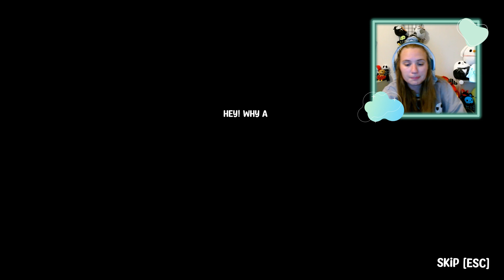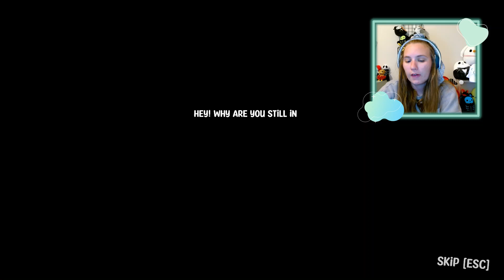Haunted Farming and Life Rambling | Pumpkin Panic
Happy belated Boosday! I hope my rambling isn't too incoherent and that you all enjoy this video :)

💙 Want to be a part of my ✨ community of noodles ✨ ?

💚Socials:
EA ID: nikkinoodlegames